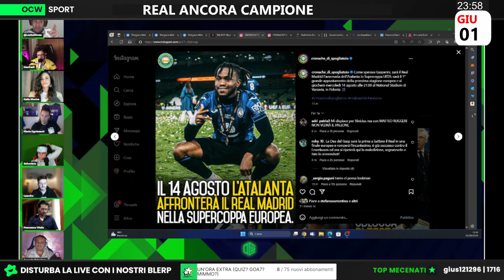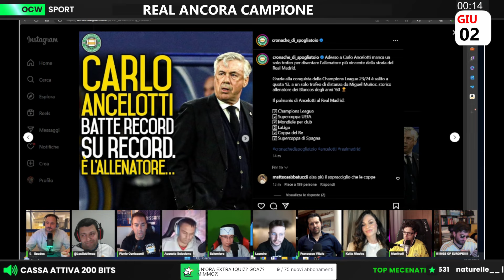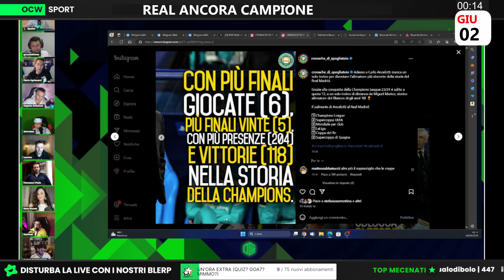Il REAL RUBA la CHAMPIONS!!! | Spadox: "Questo è TRISTE, VINCE chi ha PIÙ SOLDI!!!"